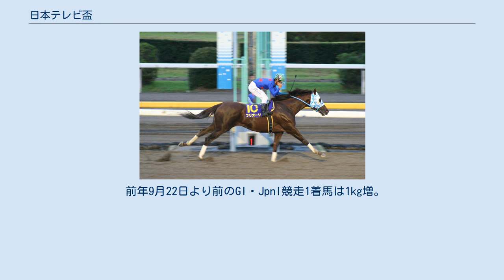日本テレビ盃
日本テレビ盃（にほんテレビはい）は千葉県競馬組合が船橋競馬場で施行する地方競馬の重賞競走（ダートグレード競走）である。
日本グレード格付け管理委員会による日本国内の格付はJpnII、国際競馬統括機関連盟による国際的な格付はリステッドレース（LR）。
Road to JBCに指定されているため、「Road to JBC 日本テレビ盃」とも表記される。
略称は「日テレ盃」。
競走距離は1800メートル。
日本テレビ放送網株式会社が優勝杯を寄贈している。
 副賞は、日本テレビ放送網株式会社賞、日本中央競馬会理事長賞、日本馬主協会連合会会長奨励賞、日本地方競馬馬主振興協会会長賞、地方競馬全国協会理事長賞、千葉県知事賞、また生産牧場賞がある（2019年）。
 日本テレビ放送網（NTV）が1953年に日本の民間放送局として最初の地方競馬の中継を船橋競馬場から行ったことを記念して、翌1954年からアルファベットの略称であるNTV盃として創設された。
 創設当初から第25回まで長きにわたって8月に施行され、大井記念、報知オールスターカップから引き続き出走する古馬に加え、下半期での飛躍を目指す多くの上がり馬や3歳馬らが集まる競走であった。
1979年からは開催時期を9月末〜10月頭へと移動し、以後は一貫して東京大賞典などを目指す有力馬が始動する競走として定着している。
中央交流競走後の勝馬に限っても、アブクマポーロ、アグネスデジタル、マキバスナイパー、スターキングマン、ボンネビルレコード、フリオーソ、スマートファルコンといったダートグレード競走戦線の中核を担ったGI馬らが、ずらりとその名を連ねている。
 1995年から南関東G2となり、一旦1997年に南関東G3へと格下げされたものの、翌1998年にはダートグレード競走（統一GIII）として中央地方全国交流競走となり、南関東グレードも再度G2へと格上げされた。
これとともに競走距離が2000メートルから1800メートルに変わった。
 2002年以降はJBCクラシックのステップ戦（Road to JBC）として位置づけられ統一GII競走に格上げされ、優勝馬にはJBCクラシック（2006年のみJBCクラシックかJBCマイル）への優先出走権が与えられる。
 前年9月23日から本年9月20日までの期間のGI・JpnI競走1着馬は2kg増、GII・JpnII競走1着馬は1kg増。
 前年9月22日より前のGI・JpnI競走1着馬は1kg増。